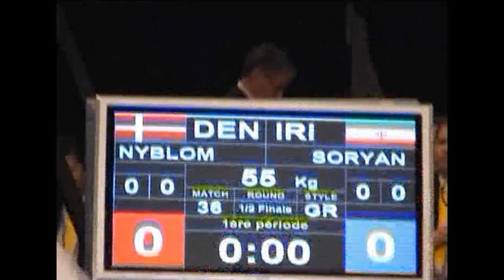БОРЬБА. Чемпионат мира-2009. 55 кг 1\2 Хокан Ниблом (Дания)-Хамид Сориан (Иран)